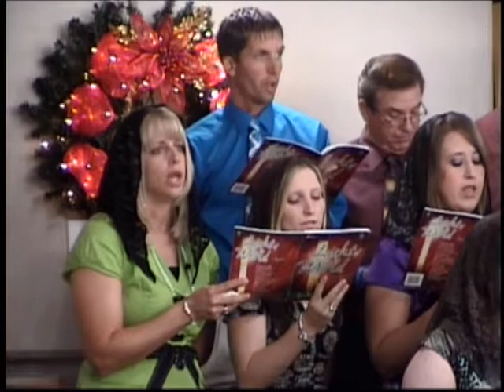Spanish Wells Gospel Chapel Freddie Pinder Jerold Newbold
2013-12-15 Spanish Wells Gospel Chapel Freddie Pinder Jerold Newbold BCN Youtube